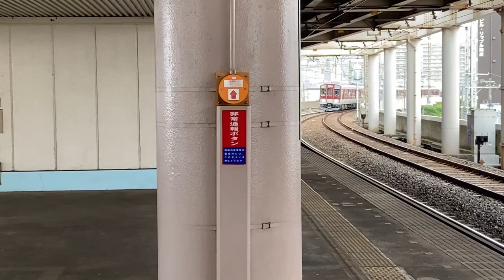鉄道pv 気まぐれメルシィ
電話の発信音の流れる数秒間にひのとり10列車の元気な運転様子を入れてみたり，他にも緊急ブレーキの所にも入れてみました(📵muteです。)